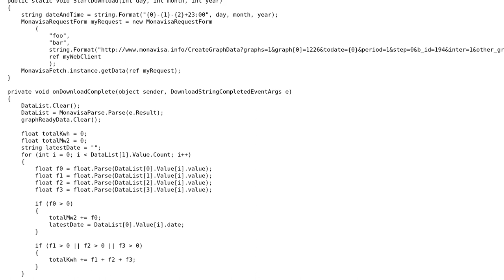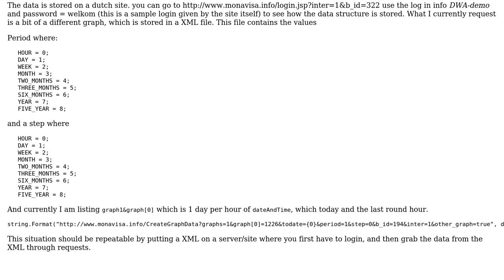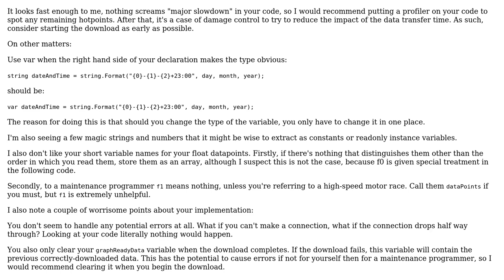Speeding up the process of obtaining data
With thanks & praise to God, and with thanks to the many people who have made this project possible! | Content (except music & images) licensed under CC BY-SA | Music | Images & others | With thanks to user Nick Udell user MX D user Jamal and the Stack Exchange Network Trademarks are property of their respective owners. You are responsible for your own actions.